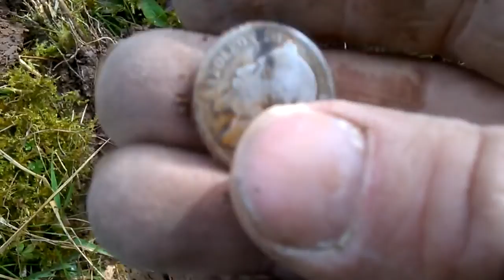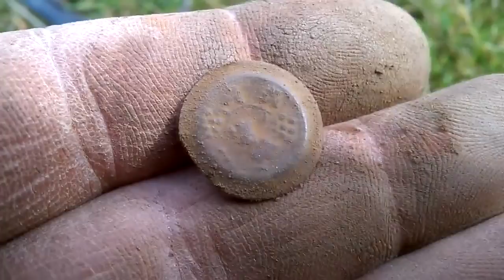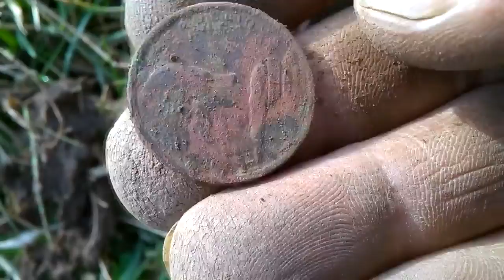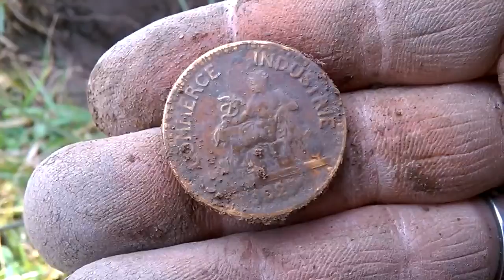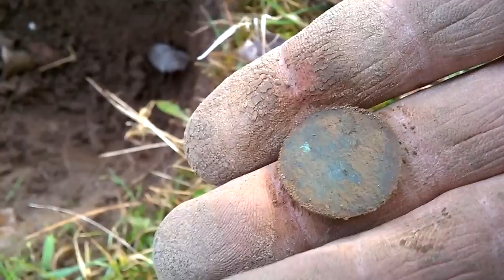le quotidien du détectoriste n°25 (balade au bord du lac)